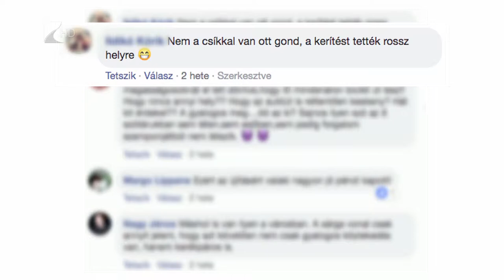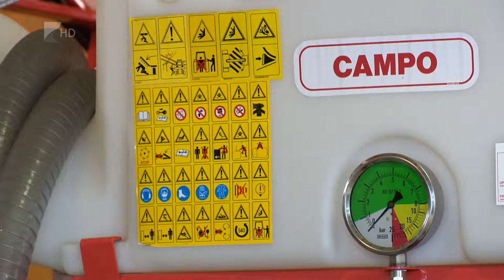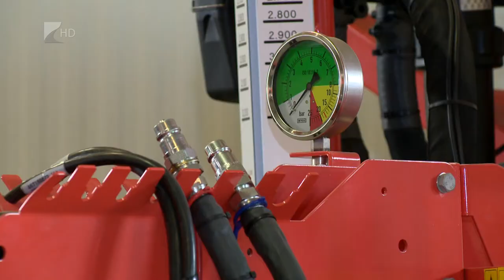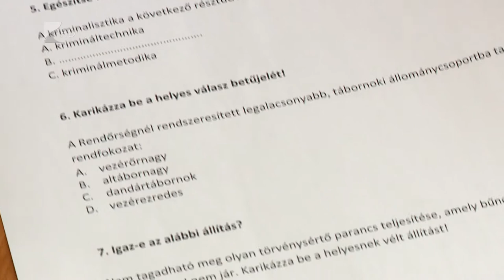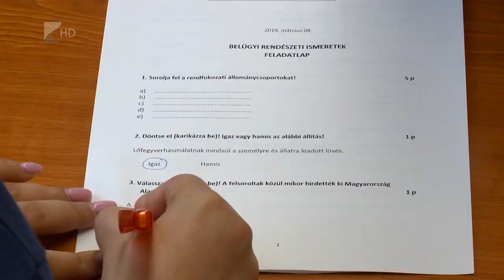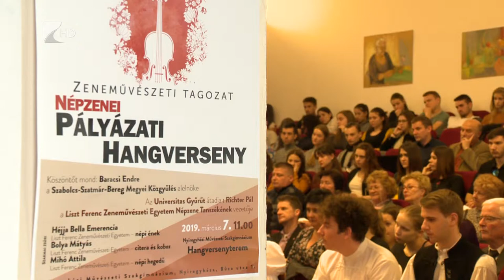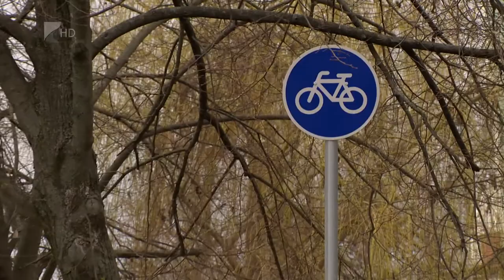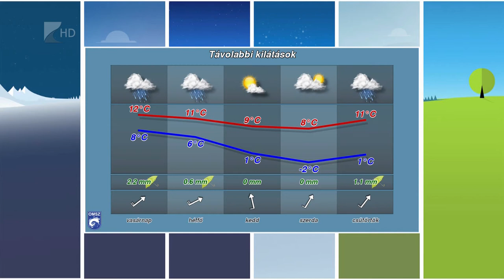Híradó 2019.03.08. - Kölcsey Tv